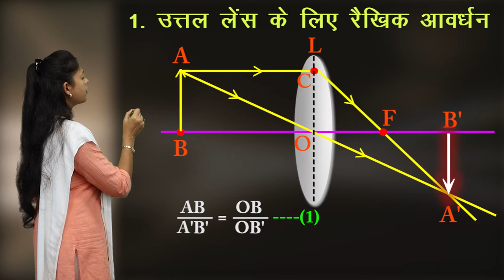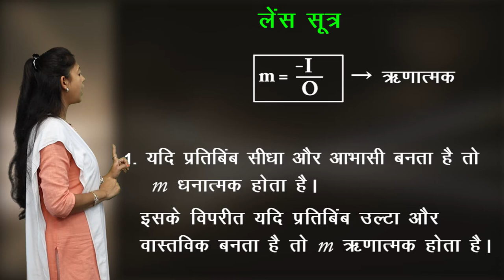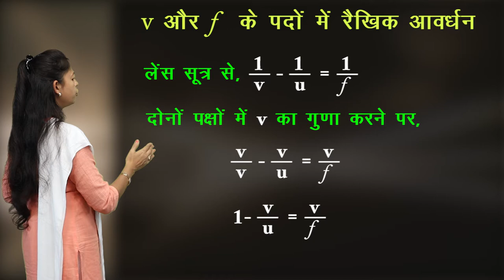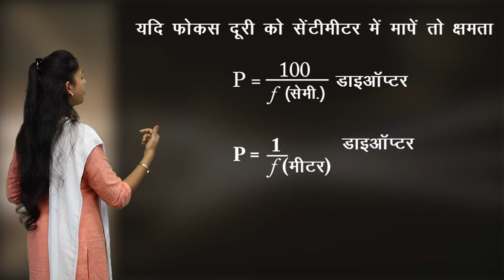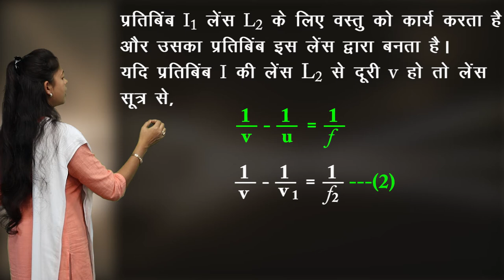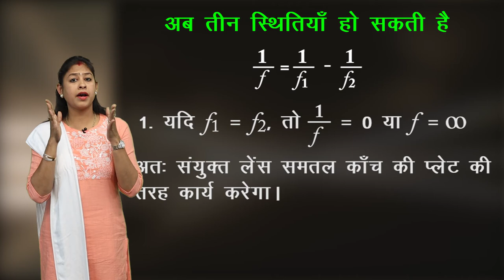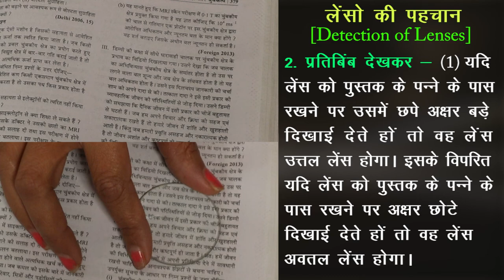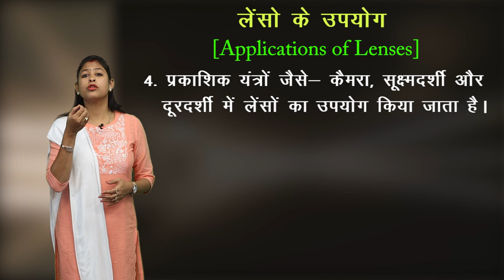CLASS 12th PHYSICS | CHAPTER - REFRACTION THROUGH SPHERICAL SURFACE